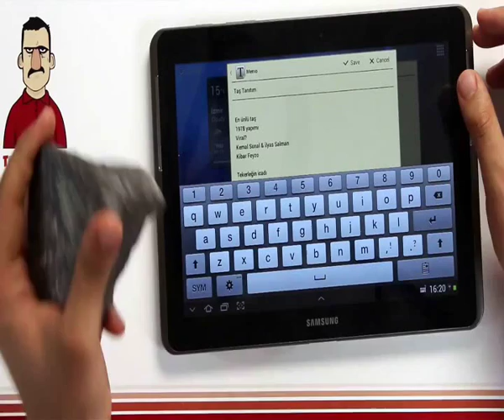Tablet Donunca Yapmak İstediğim